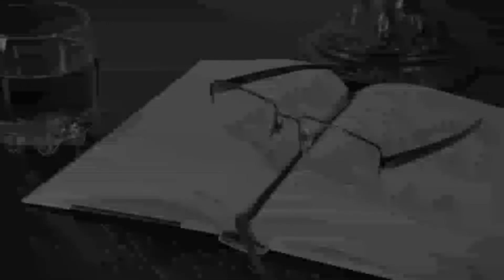ഓർമ്മകൾ | മലയാളം | കവിത | RDR SYMPHONY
രചന : ശ്രീല കെ ആർ

ആലാപനം : സനൽ അരിക്കുളം

ദൃശ്യാവിഷ്കാരം : റിയ റോയ്